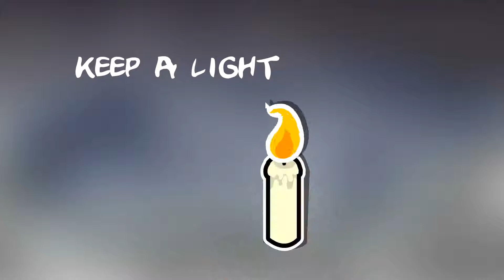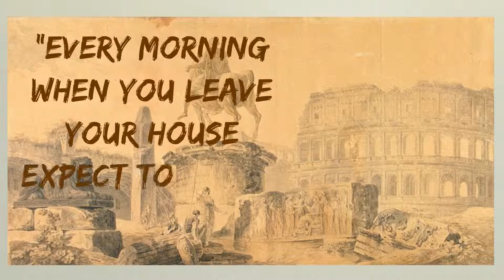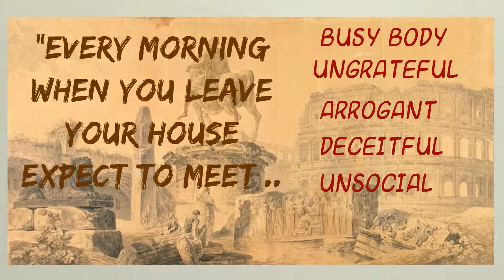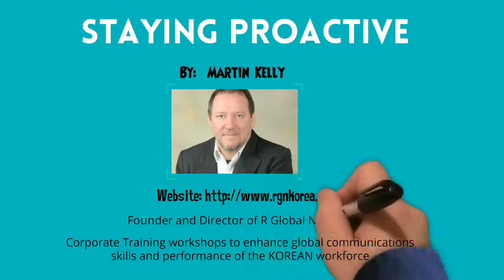Staying Proactive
Stop the distraction! Stop the time wasting! Get to the point! Speak less, communicate more - Apply 80/20 thinking to the workplace. Above all, don't waste time in long-winded workshops learning useless theory. No more DINOSAUR Business English classes on a saturday afternoon.  Our 90 minute sessions are intensive, interactive, creative, hilarious--- Created using PowToon -- Free sign up -- Create animated videos and animated presentations for free.  PowToon is a free tool that allows you to develop cool animated clips and animated presentations for your website, office meeting, sales pitch, nonprofit fundraiser, product launch, video resume, or anything else you could use an animated explainer video. PowToon's animation templates help you create animated presentations and animated explainer videos from scratch.  Anyone can produce awesome animations quickly with PowToon, without the cost or hassle other professional animation services require.